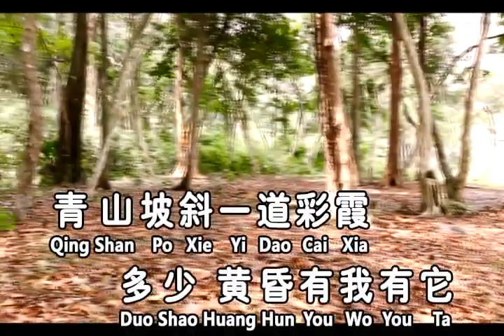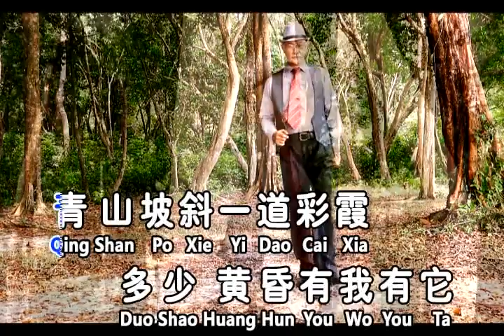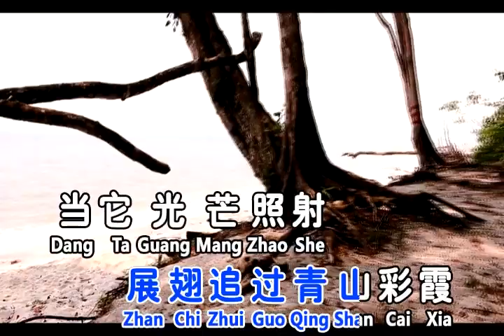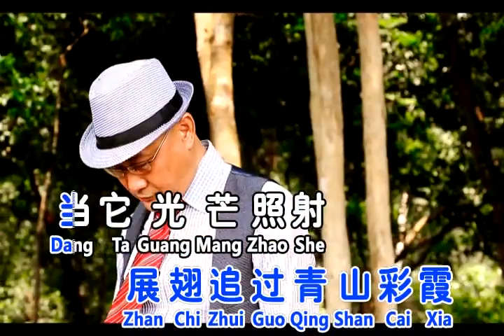秋歌 - 杨庆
秋歌
演唱：杨庆
词：琼瑶   曲：刘家昌
专辑：杨庆DVD精选30首第二集